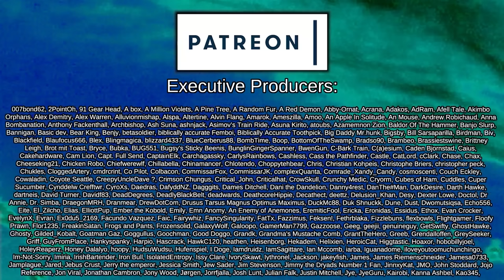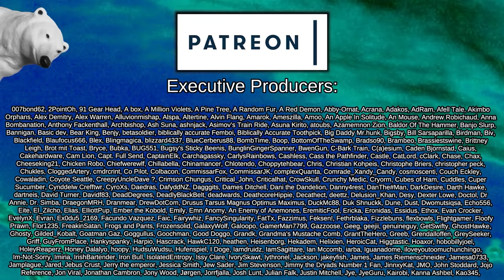friend :) | Rimworld: War on Christmas #16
Santa, the all-knowing, judgemental, vindictive lunatic. Stealing an entire season so that he can decide whether or not you've been naughty or nice? No more. It's time someone taught that one drunk a lesson, and that someone has to be those closest to him - his precious elves.

Vanilla Christmas Expanded (Continued)
Created by Mlie, Oskar Potocki and Kikohi

Christmas Trees Expanded
Created by Happycam

FCP - Christmas T-51 Power Armor
Created by Ranger Rick

[FSF] Complex Jobs 1.4 Remaster

Water Freezes
Created by UdderlyEvelyn

Created by Oracle of Thessia et al.

Crypto Bionics
Created by CatLover366 et al.

Created by legodude17 et al.

Created by Vesper

Created by Kikohi et al.

Vanilla Races Expanded - Highmate
Created by actual Lucifer himself

Created by MIS42NE

 === Links ===

 === Music Credits ===